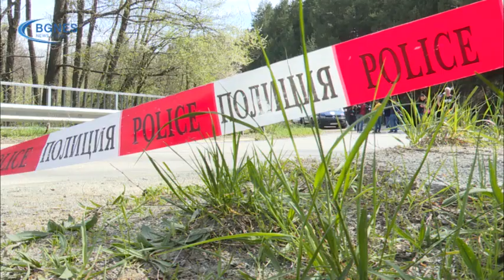Мариан Маринов, следовател: Дотук приключваме с работата на терен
Извършен е оглед на автомобила, с който е пътувал главният прокурор, информацията ще бъде анализирана. Това заяви следователят Мариан Маринов по време на следствен експеримент след опита за покушение над главния прокурор. /БГНЕС